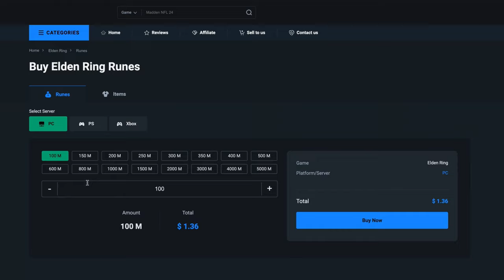Elden Ring: THE DEFINITIVE "GRIM REAPER" BUILD TO DOMINATE THE DLC! - Grave Scythe No Hit NG+ 2024!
In this video i am going to show the most overpowered Grave Scythe build based on frostbite and bleed, this build is going to be so OP in the DLC regardless of the new upgrade system. All Bosses No Hit too! 🔥🤯😱

most op elden ring builds 2024
best elden ring builds
top 40 builds in elden ring
best elden ring weapons

Elden Ring Patch 1.10.1

Timestamps:

00:00 Build Explanation and Stats
02:49 Sponsor
03:03 Margit, the Fell Omen
03:19 Godrick the Grafted
03:34 Starscourge Radahn
03:51 Morgott, the Omen King
04:09 Fire Giant
04:49 Commander Niall
05:53 Loretta, Knight of the Haligtree
06:08 Malenia, Blade of Miquella
07:20 Mohg, Lord of Blood
07:38 Astel, Naturalborn of the Void
08:06 Godskin Duo (How to buff)
08:51 Maliketh, the Black Blade
09:42 Godfrey / Hoarah Loux
10:49 Radagon / Elden Beast